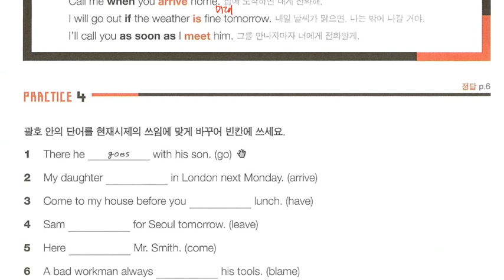중2 3800제 Ch02 pss1-4